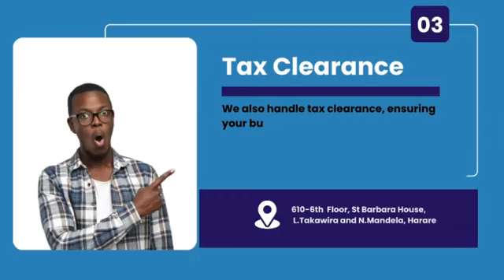Ngatidzifambireyi: Chingava Chii Chakukonzeresa Kuparara Kwedzimba Mazuvano?